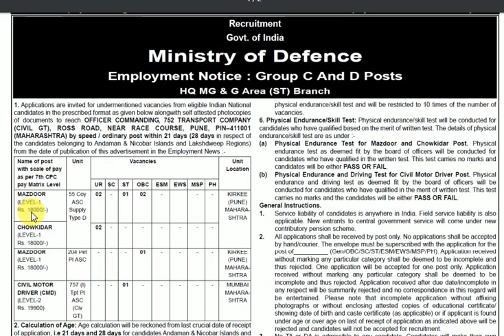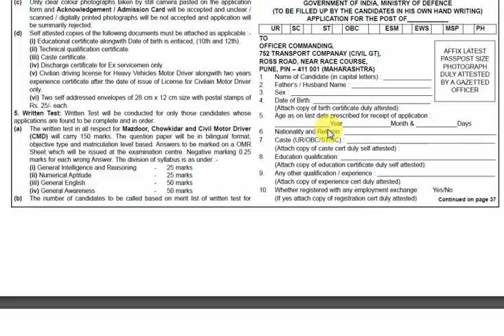Ministry of Defence employment notice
Mazdoor, Chowkidar,  Civil Motor Driver VACANCIES
hum yuwao ke liye job notification leker aate rhte h